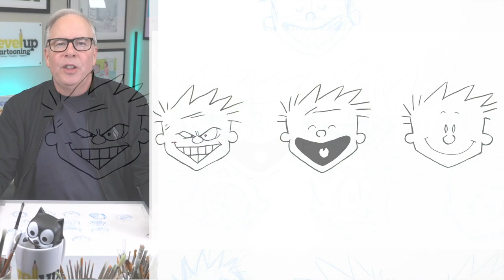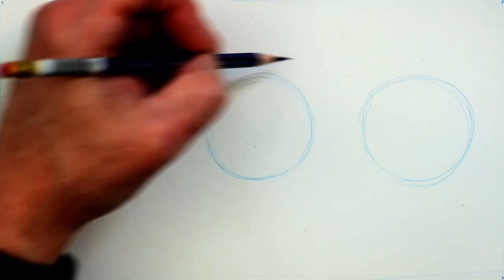Calvin from Calvin and Hobbes Facial Expressions Drawing Lesson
Follow along and learn how to draw cartoon facial expressions using Calvin from Calvin and Hobbes in this easy drawing lesson.  Kids, teens, and adults will discover their hidden drawing skills as they follow the easy, step-by-step, process for drawing Calvin in different facial expressions.

In this video we draw Calvin in what I call the "big three" expressions: happy, sad, and mad. Within each of those categories, I show you how to draw three variations of each expressions.
Always remember that, no matter what the expression is, it's how you draw the combination of the eyes, the eyebrows, and the mouth that truly determines the strength of the expression.

Tiimestamps
00:00 Start
01:18  We draw Calvin happy.
03:28 We draw Calvin sad.
05:46 We draw Calvin mad.

You'll notice I use colored pencils in the first two steps. I do so to make it easy to see each separate step in the process. While you're free to draw with any pencil, pen, marker, or digital pad you wish, I recommend keeping it as simple as possible. And it doesn’t get more simple than a pencil and paper.

You’ll also notice I don’t spend time coloring the characters during the video.
That’s because I want the focus to be on teaching the step by step formula of drawing that character-allowing you to draw them over and over again-improving each time.

Hi, my name is Rich Torrey, and I teach kids, teens, and adults an easy to follow, step-by-step process for drawing cartoon characters using the same simple process I’ve used for the past 30 years as a professional illustrator and cartoonist. It’s a process that will have you drawing even the most difficult characters easier and better than you ever thought possible.

If you’ve struggled with some of the other how-to-draw videos on the internet-it’s because they actually teach you how to draw backwards-starting with those final details.

Good drawings don't happen by magic. It's a process, and I’m here to show you that process!

The Level Up Cartooning channel is a collection of free, online drawing lessons that teach you how to draw cartoons the right way, starting simple and working toward the detail, instead of starting with that final line. It’s a process that will help you draw any character easier and better than you ever thought possible.